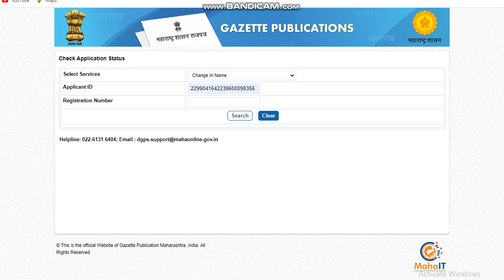gazette approved of client// how to check Gazette Status, Maharashtra Gazette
How To Apply Change Of Name/Correction | Apply For Gazette 2022 Maharashtra